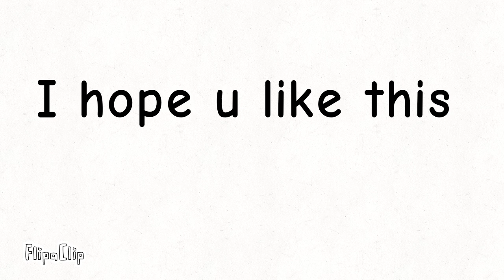I drew moon